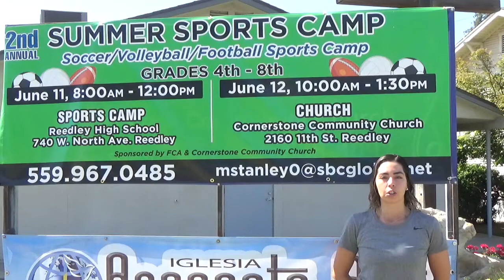Maria Magana Camp Promo